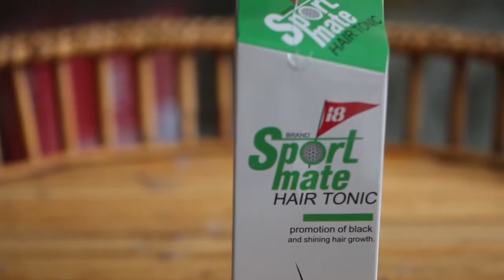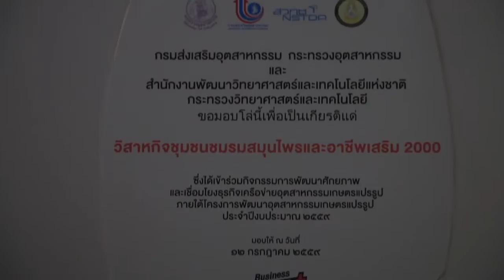Bangkok Brand ชมรมสมุนไพรและอาชีพเสริม2000(20สิงหาคม 2559) กลเม็ดพิชิตฝัน (เมโทรทีวี) part4